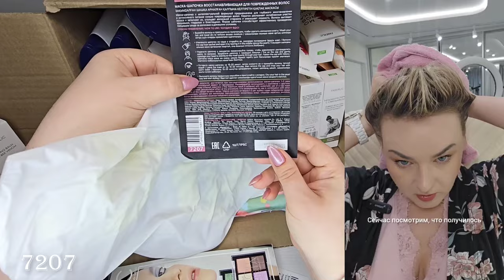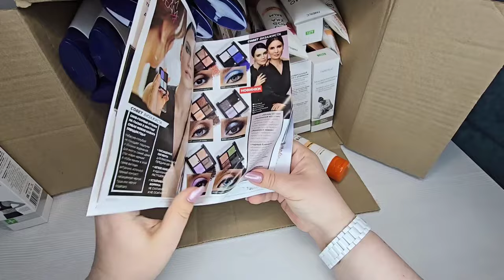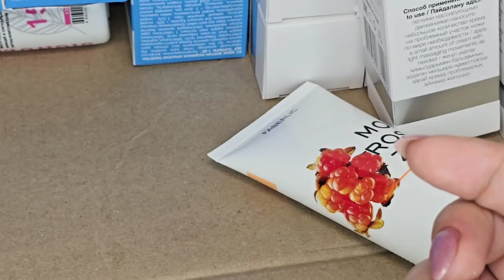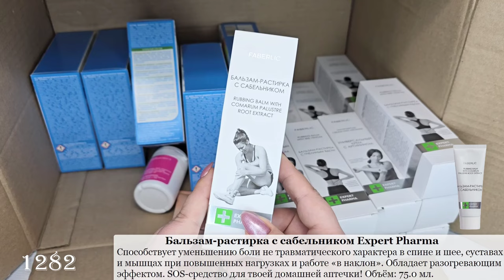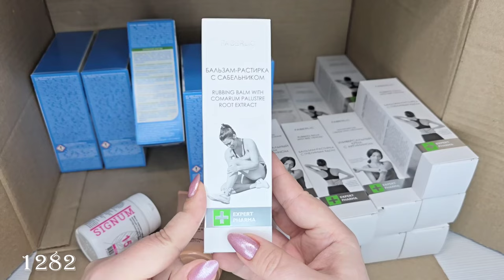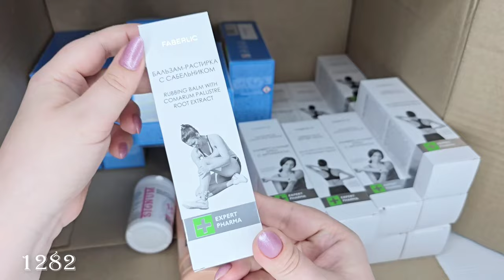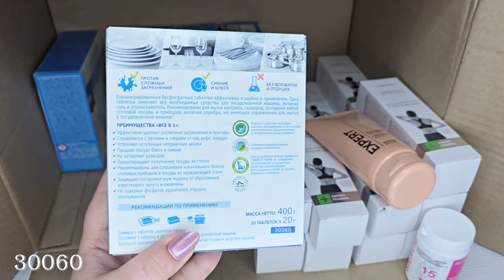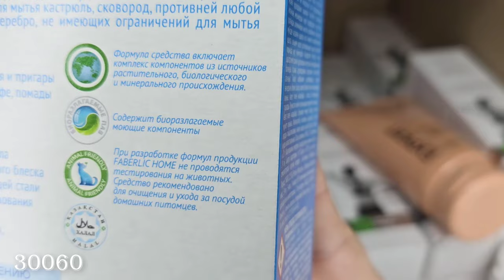Распаковка заказа: Бальзам-растирка с сабельником, аргинином, пчелиным ядом Expert Pharma, маски.